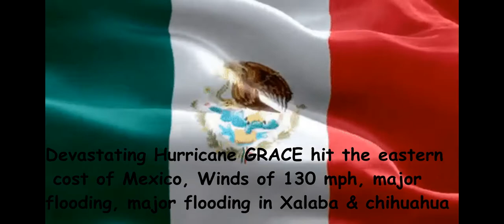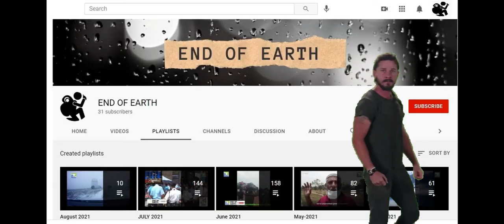Hurricane GRACE hit the eastern cost of Mexico, Winds of 130 mph,flooding in Xalaba & chihuahua P2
Devastating Hurricane GRACE hit the eastern cost of Mexico, Winds of 130 mph, major flooding, major flooding in Xalaba & chihuahua , mexico – Part 2